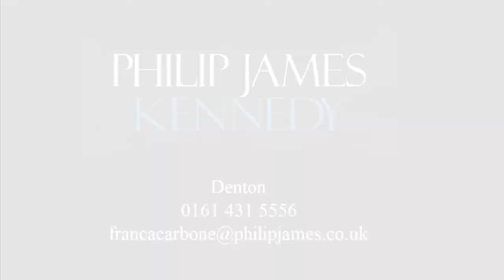Danebank Mews, Denton - £220,000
A MODERN BUILT THREE BEDROOM end of terrace which is IDEALLY LOCATED on a QUIET CUL-DE-SAC within Dane Bank. Revealing OFF ROAD PARKING, LOW MAINTENANCE REAR GARDEN and CONSERVATORY the property will appeal to a range of buyers